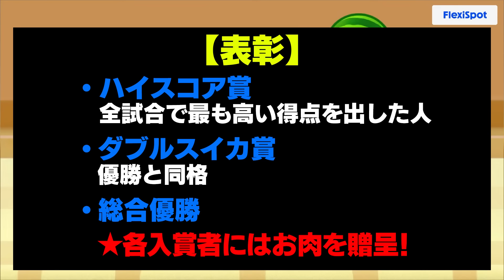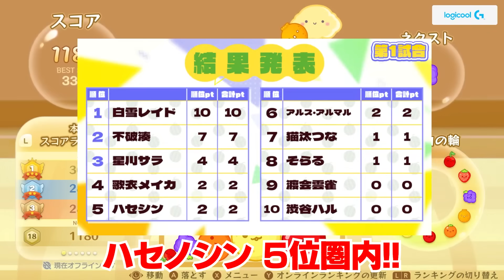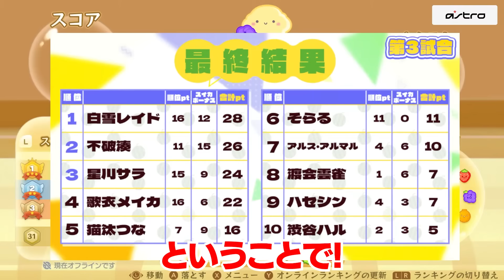【悲報】まさかのスイカゲーム大会で休憩時間にハイスコア連発して焦りまくるハセシンwwww【第1回スイカゲーム杯】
【CoDクリエイターサポートコード】
HASESHIN  (全て大文字)
CoD内のストアからサポート登録をよろしくお願いいたします！